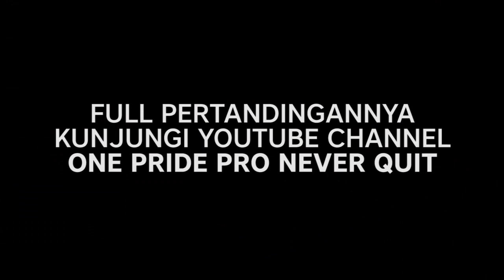[Backstage Interview] Agung Maulana - One Pride Pro Never Quit #23